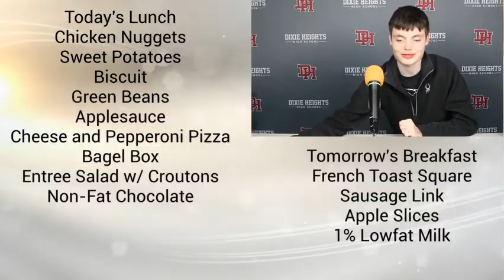News 9:28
Dixie Heights News for 9/28/22